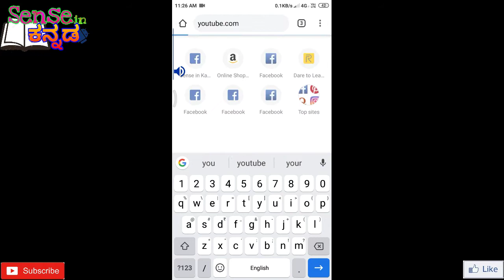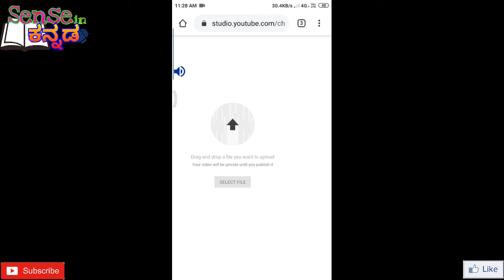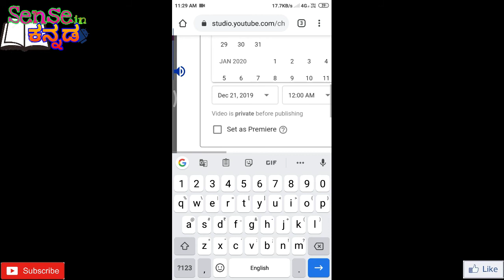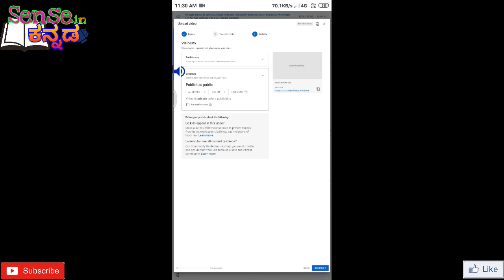How to schedule youtube videos in Kannada..!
Hiiii frns.